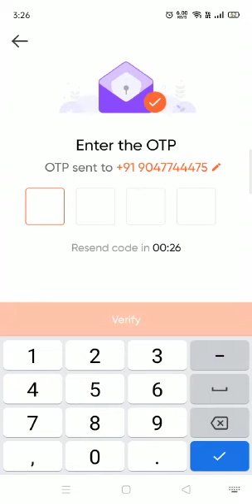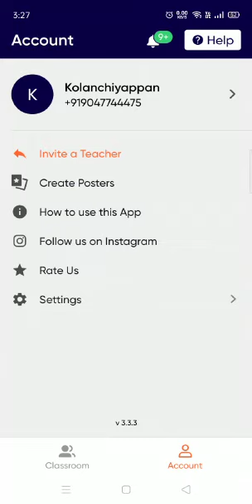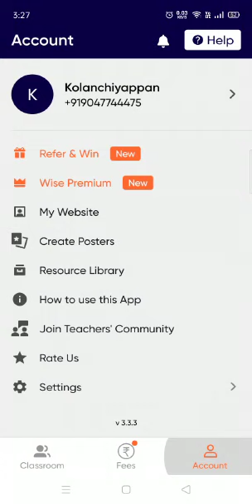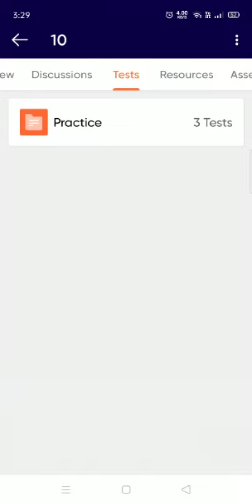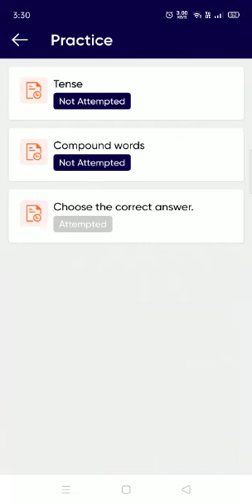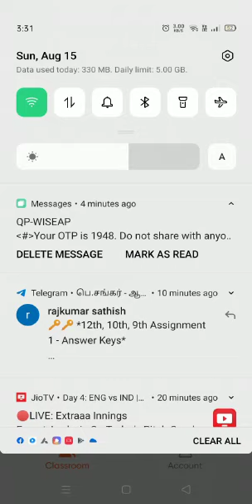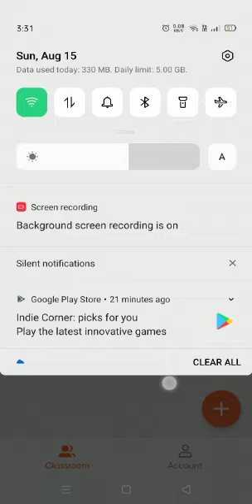How to use WISE APP for students in Tamil